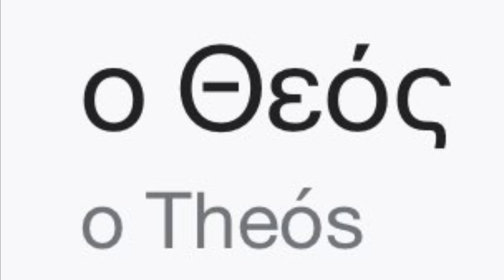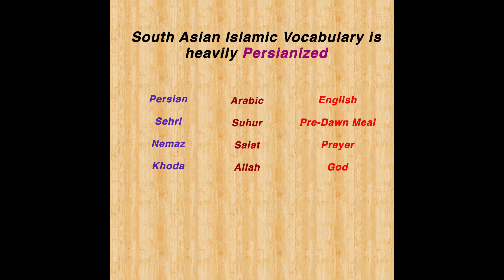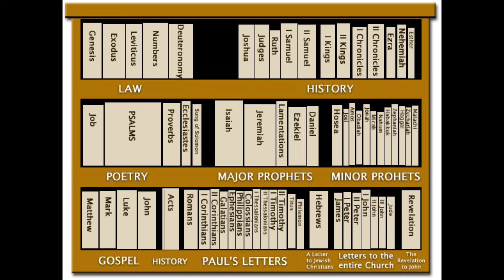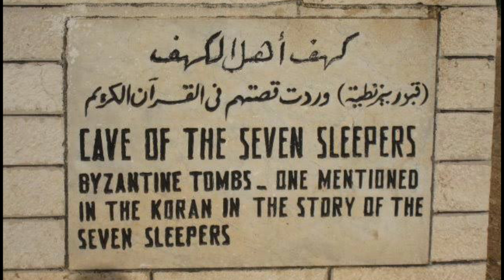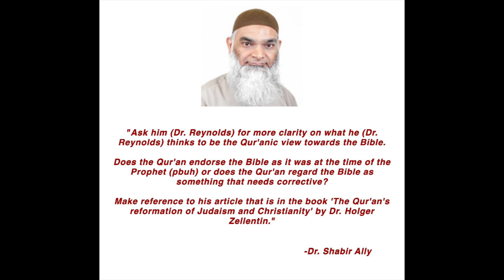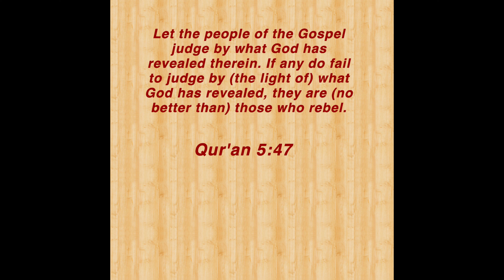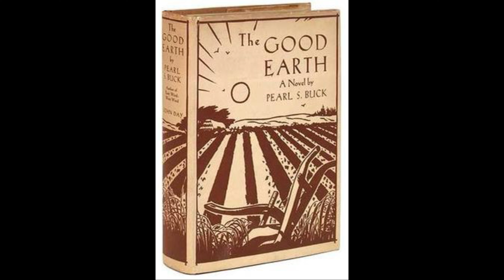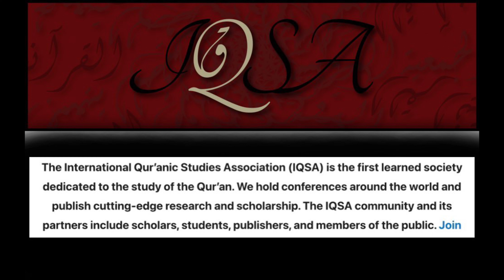📚 Book: Allah: God In The Qur'an | ✍️ Author: Gabriel Said Reynolds | Episode 4 | Book Café Podcast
📚Book: "Allah: God In The Qur'an"
📚Genre: History / Religion / Christianity / Islam
✍️ Author: Gabriel Said Reynolds
Publisher: @yale @yalepress

🎙 Hosted by: Omar Nizam

🎧 Episode info:

Professor Dr. Gabriel Said Reynolds of the University of Notre Dame speaks about his latest book "Allah: God In The Qur'an."

🖍 Episode highlights:

✅ The origin of the word "Allah"
✅ How pagan were the Meccans?
✅ Comparison: the Biblical and Qur'anic portrayals of God
✅ The critical-historical origins of the Qur'anic stories
✅ The Sleepers of Ephesus / The Sleepers of the Cave
✅ Question from Dr. Shabir Ally: The Qur'an's view towards the Bible
✅ Theological tension: Allah as a god of both mercy and vengeance
✅ Who was the real (historical) Dhul Qarnayn?
✅ Jesus in the Qur'an
✅ Gabriel's book recommendations
✅ Gabriel's Youtube Channel: Exploring the Qur'an and the Bible
✅ IQSA: International Qur'anic Studies Association

▶️ Gabriel Said Reynold's Official YouTube Channel: @ExploringtheQuranandtheBible

▶️ Dr. Shabir Ally's Official YouTube Channel: @QuranSpeaks

▶️ IQSA's Official YouTube Channel: @iqsaonline556

▶️ Maha's Official YouTube Channel: @LearnArabicwithMaha

✍️ Author's bio:

+ Gabriel Said Reynolds did his doctoral work at Yale University in Islamic Studies.
+ Currently he researches the Qur'ān and Muslim/Christian relations and is Professor of Islamic Studies and Theology in the Department of Theology at Notre Dame.
+ He is the author of The Qur'ān and Its Biblical Subtext (Routledge 2010) and The Emergence of Islam (Fortress, 2012), the translator of ʿAbd al-Jabbar’s Critique of Christian Origins (BYU 2008), and editor of The Qur'ān in Its Historical Context (Routledge 2008) and New Perspectives on the Qur'ān: The Qur'ān in Its Historical Context 2 (Routledge 2011).
+ In 2012-13 Prof. Reynolds directed, along with Mehdi Azaiez, “The Qurʾān Seminar,” a year-long collaborative project dedicated to encouraging dialogue among scholars of the Qurʾān, the acts of which appeared as The Qurʾān Seminar Commentary (De Gruyter, 2016).
+ In 2018 he published The Qurʾan and the Bible with Yale University Press and in 2020 Allah: God in the Qur'an, also with YUP. At Notre Dame he teaches courses on theology, Muslim/Christian Relations, and Islamic Origins.

If you liked this episode please check out our related episodes on Islam. 👇

📚 Book: The Qur'an And The Aramaic Gospel Traditions

📚 Book: The Humanity Of Muhammad

📚 Book: Solomon And The Ant

📚 Book: The Emergence Of Islam